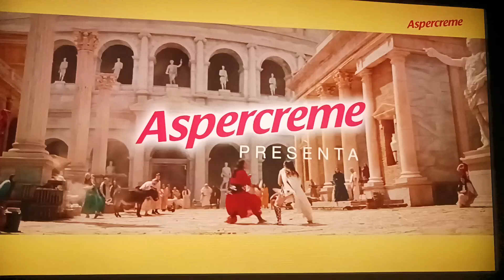Maria Fernanda Mora & Valeria Marin Live Host Tudn Contacto Deportivo